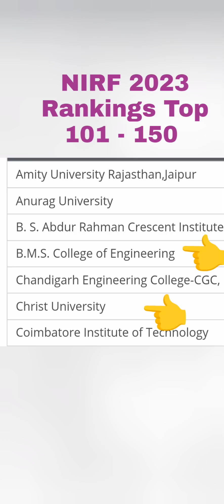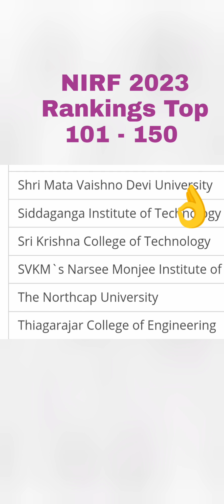Top engineering colleges in Karnataka|COMEDK 2024|KCET 2024 update|kcet updates 2024|KCET news today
nirf ranking,
nirf rankings,
Marks vs rank COMEDK 2024,
comedk marks vs rank,
comedk colleges,
comedk exam,
comedk rank vs college,
comedk result,
comedk counselling,
comedk cutoff,
Marks vs rank KCET 2024,